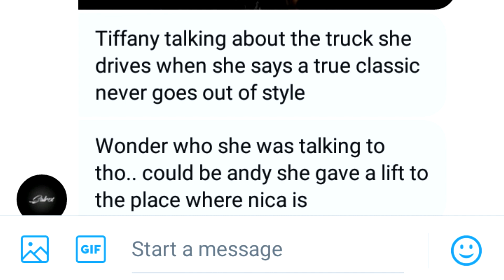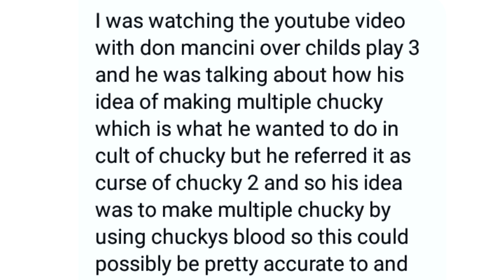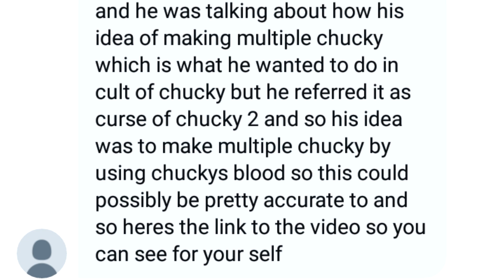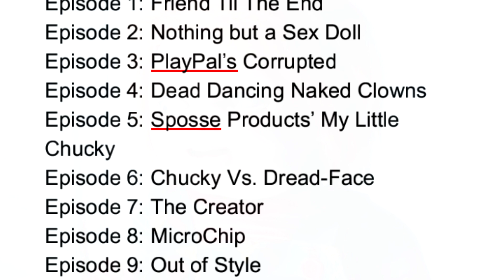TIFFANY GIVES ANDY A LIFT, MULTIPLE CHUCKYS FORESHADOWED, & MORE! | CULT OF CHUCKY NEWS + REACTION!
💛Check out Yassin Bentchich's Channel! He's been a huge help to my channel.💛

💛Music Providers💛